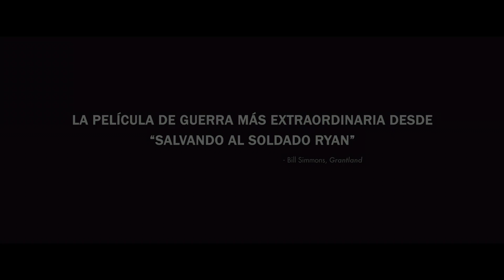El Sobreviviente - Lone Survivor - Trailer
En la guerra en Afganistán, cuatro marines se embarcan en una peligrosa misión: capturar y matar a un líder terrorista. Pero, lo que parecía ser una corta tarea, se convierte en una pesadilla que los llevará a una lucha sin retorno. Basada en una historia real.